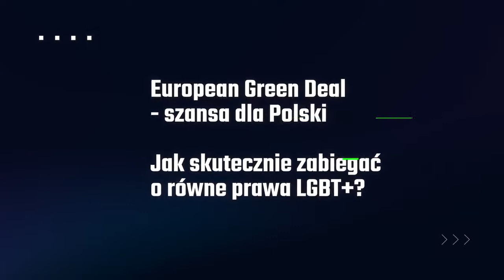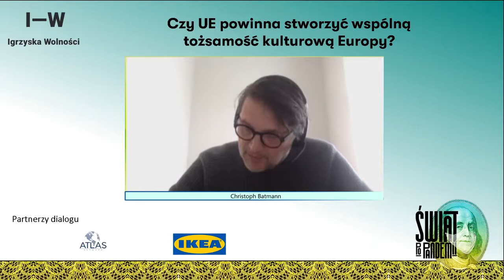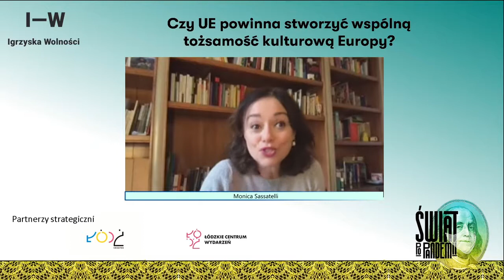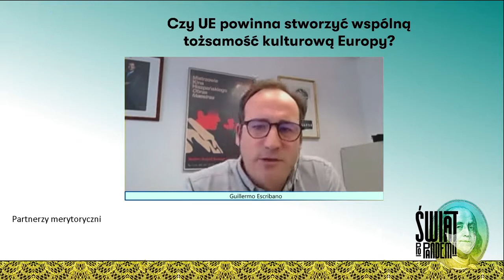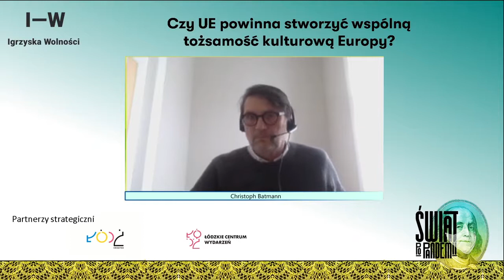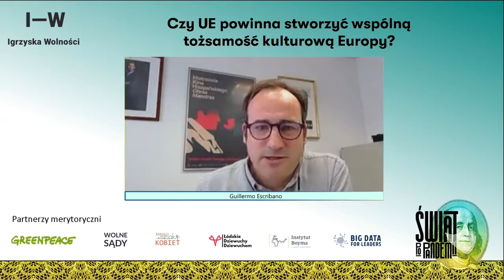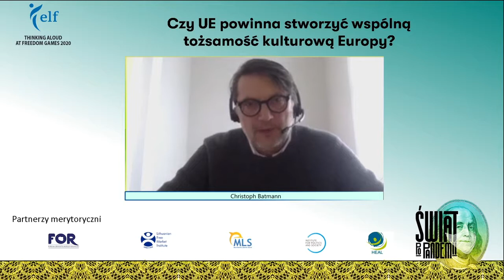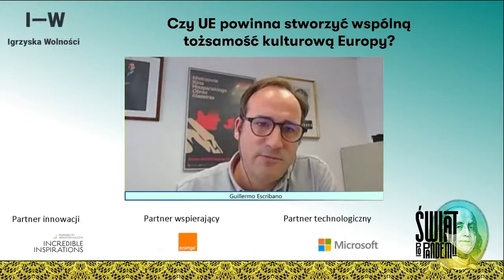IW 2020: "Czy UE powinna stworzyć wspólną tożsamość kulturową Europy?"ELFevent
Serdecznie zapraszamy do oglądania transmisji z panelu dyskusyjnego pt. "Czy UE powinna stworzyć wspólną tożsamość kulturową Europy?", stanowiącego jedno z wydarzeń Igrzysk Wolności 2020.

W dyskusji udział wezmą:

Christoph Bartmann – dyrektor Instytutu Goethego

Monica Sassatelli – socjolożka kultury, profesor nadzwyczajna na Uniwersytecie Bolońskim na Wydziale Jakości Życia

Agnieszka Holland – reżyserka filmowa i telewizyjna

Salima Belhaj – posłanka do parlamentu holenderskiego, stowarzyszona z partią Demokraci 66

Guillermo Escribano – zastępca Ambasadora Hiszpanii

Moderacja: Csaba Toth – politolog, szef sztabu Katalin Cseh

This event is organised by European Liberal Forum asbl in cooperation with Funcadja Liberté, co-funded by the European Parliament.

UWAGA!

Z uwagi na sytuację związaną z epidemią COVID-19, wszystkie wydarzenia w ramach festiwalu będą transmitowane online!

Wydarzenie zostanie zorganizowane w zgodzie z aktualnymi przepisami bezpieczeństwa i wytycznymi Ministerstwa Zdrowia i Ministerstwa Kultury.

Organizator rezygnuje w tym roku z koncertów i dużych wydarzeń artystycznych. Gwarantuje także zwrot środków za zakupiony bilet.

Organizator:
Fundacja Liberté!

Partner Strategiczny:
Miasto Łódź, Łódzkie Centrum Wydarzeń

Partnerzy:
Open Society Foundations, European Liberal Forum, Google

Partnerzy wspierający:
Friedrich-Naumann-Stiftung für die Freiheit, Orange
Partnerzy innowacji:
Incredible Inspirations

Partnerzy merytoryczni:
4Liberty.eu, Fundacja FOR (Forum Obywatelskiego Rozwoju), Republikon Foundation, Movimiento Liberal Social, Lithuanian Free Market Institute, The Institute for Politics and Society, Green Peace Polska, Instytut Boyma, Big Data for Leaders, Heal Polska, THINKTANK MAgazine, Dom Białoruski, Global Compact Network Poland, Wolne Sądy, Łódzkie Dziewuchy Dziewuchom, Łódzki Szlak Kobiet

Partnerzy dialogu:
Atlas Network, Ikea

Partner technologiczny:
Microsoft

Partnerzy medialni:
Gazeta Wyborcza, TOYA TV, Angora, Onet, TOK FM